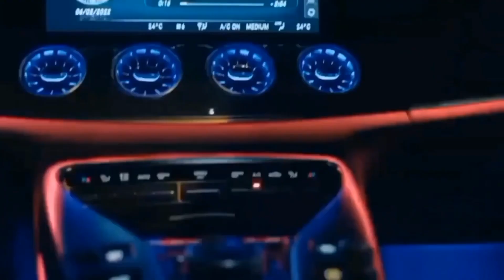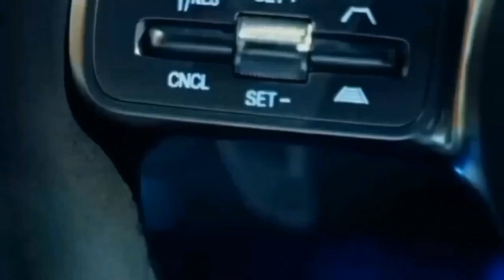Lewis Capaldi - Hold Me While You Wait (Paul Gannon Bootleg) [Car Video]